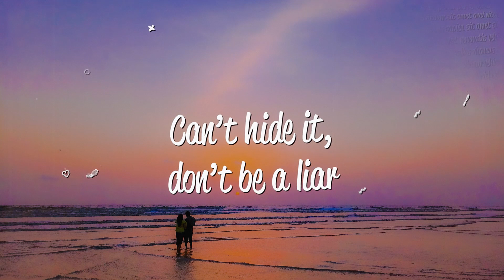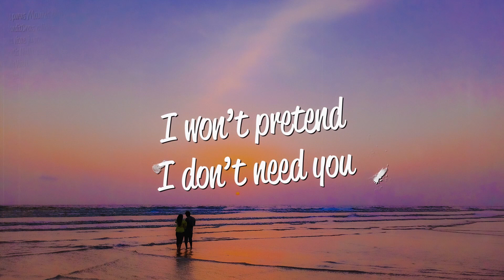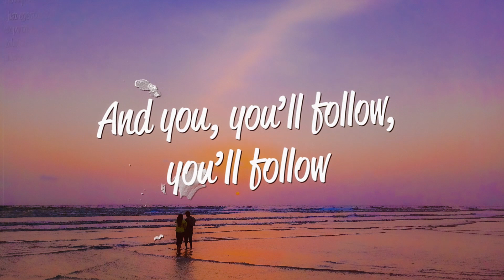Ronna Riva, Cezar Alexa - Follow (Lyrics)